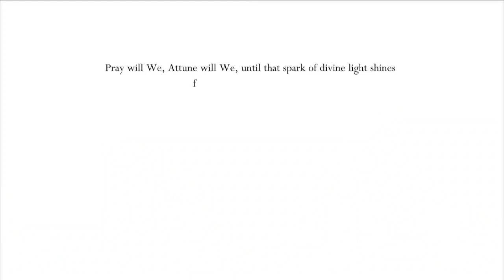Soul Warrior & Soul Tyrant - Hollow Knight Part 83 (No Commentary)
Hollow Knight Soul Warrior & Soul Tyrant [didn't get any progress on soul tyrant]

If you like this series Make sure to like the video and check out other videos of mine👍